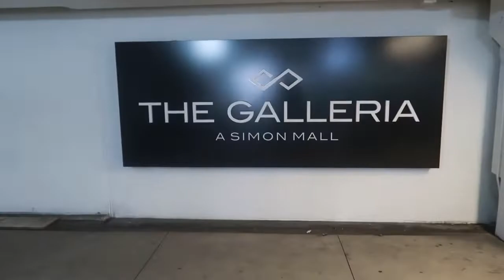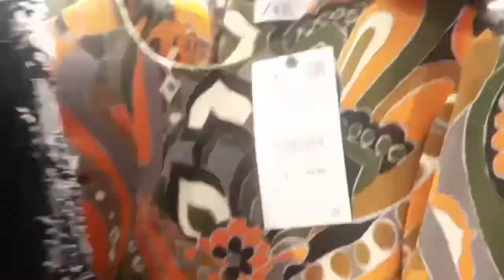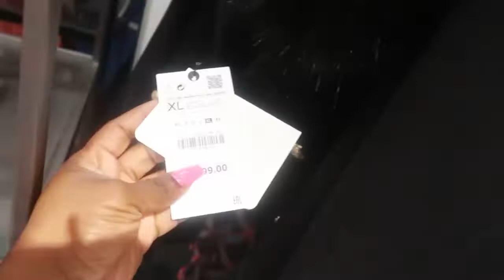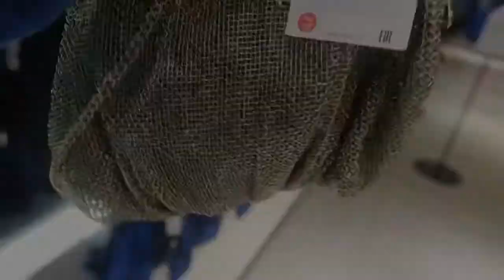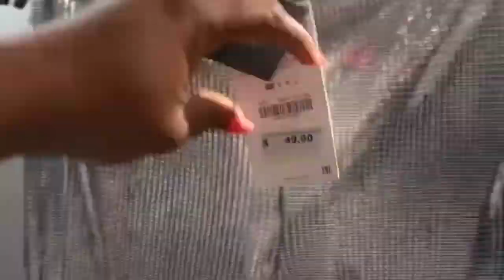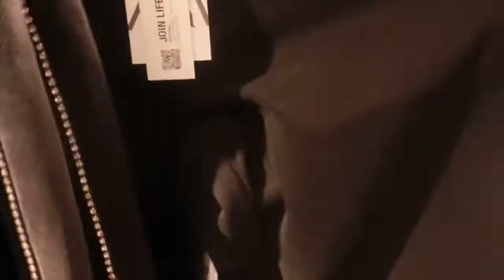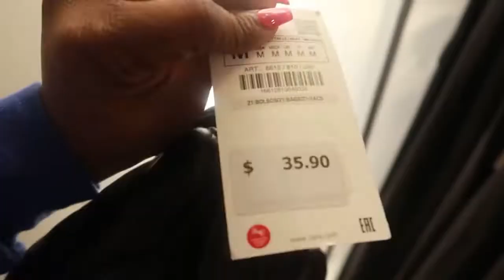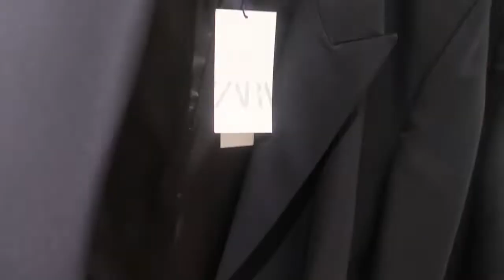*NEW IN * ZARA FOR CHRISTMAS 2021 |COME SHOPPING WITH ME AT ZARA FOR CHRISTMAS/HOLIDAY OUTFITS 2021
hey y'all its that time of the year this video is a vlog of all the items in store at zara for the christmas and holidays 2021 so enjoy and nope  i am not signed up for vlogmas this year sadly but i will try my best to bring some vlogs your way ,